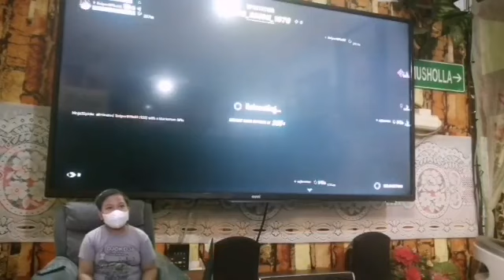All song music complication naruto and fornite end game